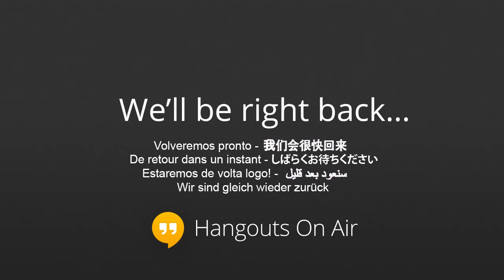The Demiplane of Gaming # 36: Reaper Miniatures (Bones II) !